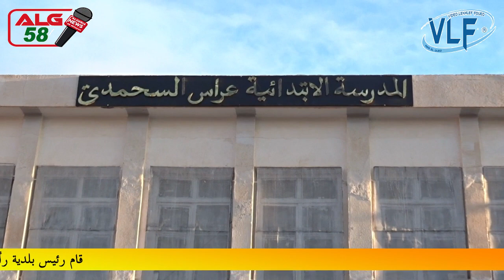فام رئيس بلدية رأس الوادي بحملة نظافةعلى مستوى البلدية